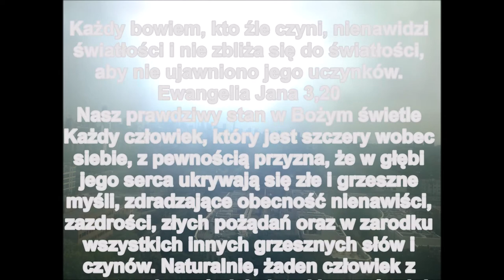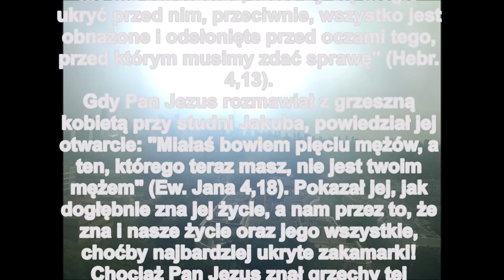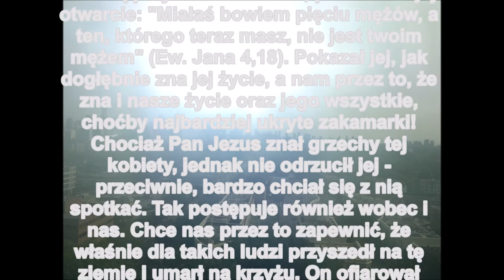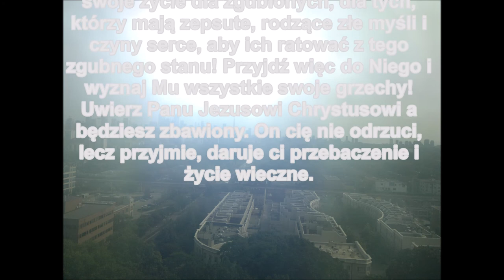Każdy bowiem, kto źle czyni, nienawidzi światłości i nie zbliża się do światłości Zielone Niwy